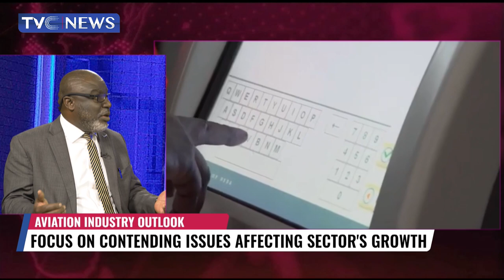Aviation Sector On Post-Pandemic Recovery Path-aita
Recovering from the COVID-19 economic meltdown to the struggle with high price of aviation fuel due to the Ukrainian war, the International Air Transport Association has expressed hope for the recovery of the aviation sector despite ongoing Global economic headwinds.
IATA in its latest report disclosed that airlines have continued to demonstrate resilience and adaptability in the challenging post-pandemic environment as passenger traffic gained momentum globally and recovered from 41.7 per cent of 2019 Revenue Passenger-Kilometers in 2021 to 68.5 per cent in 2022